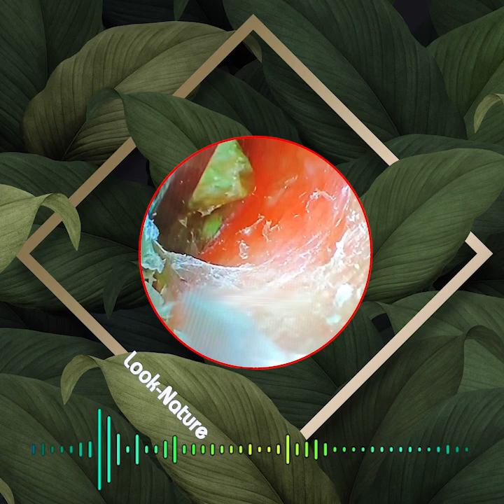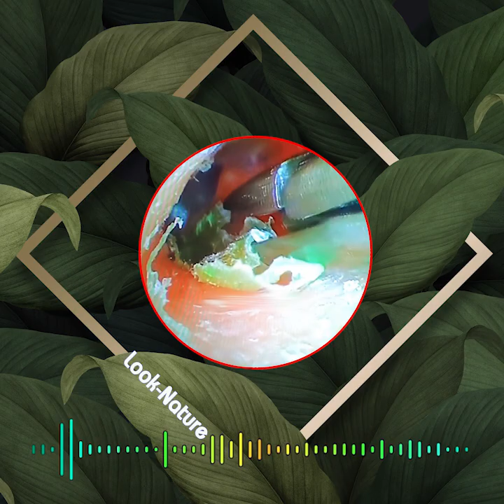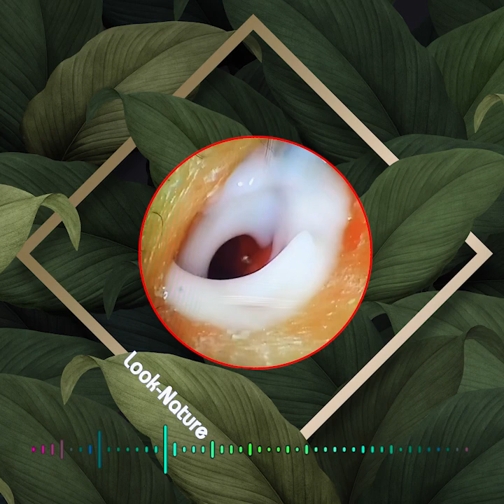Relax Everyday With Satisfying Ear Wax Removal #041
earwax removal kit
wax removal
ear wax removal
ear wax
debrox earwax removal
debrox